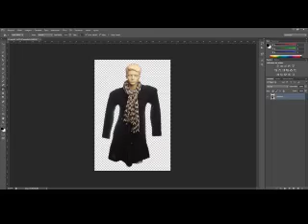Fundo Branco e cinza para look book